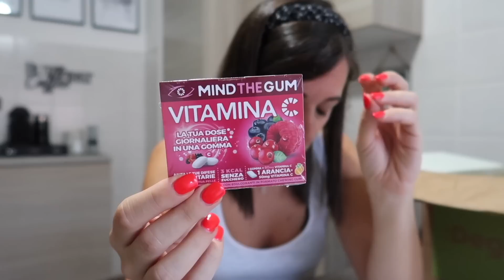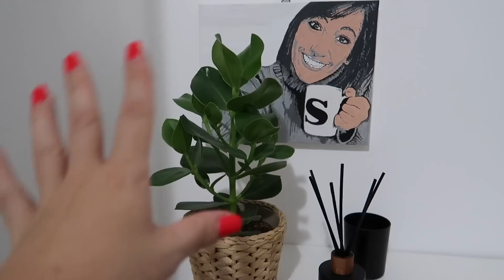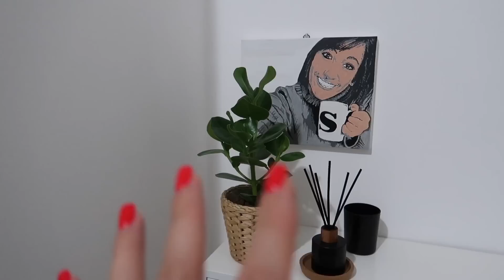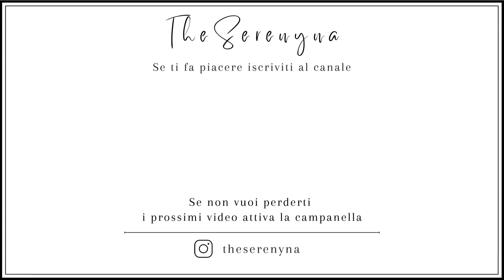Idea cena svuota frigo | Piccoli angoli in sala | Degustabox Agosto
La Degustabox mi è stata offerta da Degustabox.